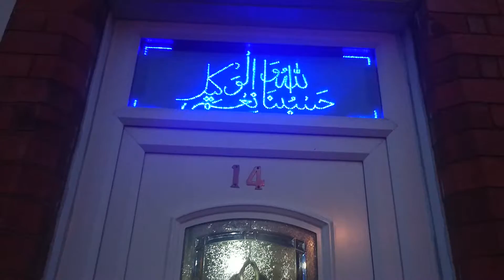Amazing Arabic calligraphy on door